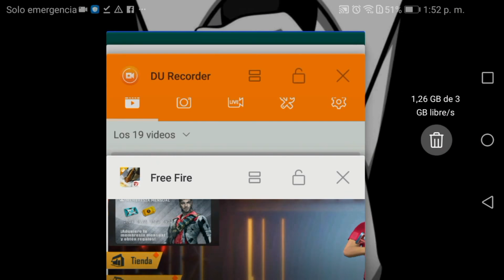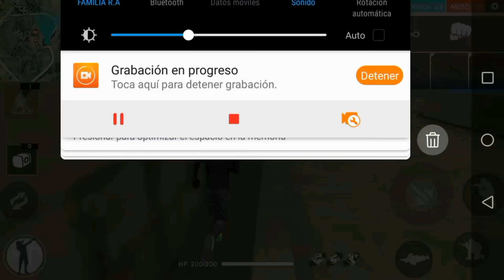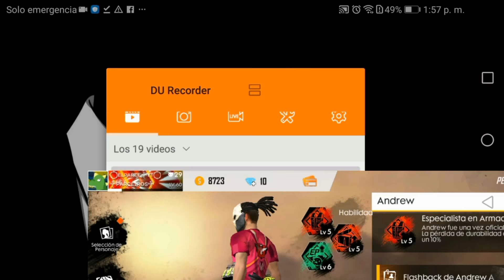COMO usar el CASCO de HEROICO en cualquier Rango / El Parce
⏩Quieres usar el casco de heroico en diamante en oro en platino en otra liga que no sea heroico ps llegastes al video que era aquí te esplicare que debes hacer y que no debes hacer para poder usarlo en otra liga   ⏪

Nos vemos En Un próximo Vídeo Adiosss

casco eroico
el casco de heroico en todas las ligas
el parce free fire
el parce
parce
parce yt
parce ff
parce humor
parce random
el casco me lo quitan al terminar la temporada
como coseguir el casco de herocio
el caso es permanente
el casco gerrro inverna sirve de algo
sirve de algo el casco de herocio
eroico
caso eroico
eroico tokens
como conseguir tokens para el casco de heroico
tokens de rank
heroico ropa
conjunto heroico
heroico invernal